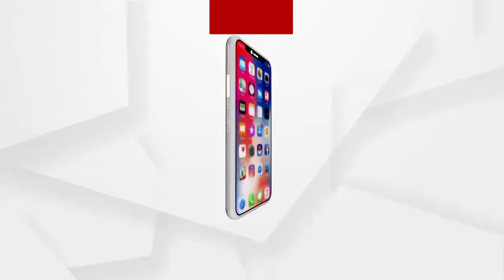ପରମ୍ପରା ଓ ରିତିନିତି କୁ ନେଇ ଗଢି ଆସିଛି ମାଲକାନଗିରି ଜିଲ୍ଲା.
ପରମ୍ପରା ଓ ରିତିନିତି କୁ ନେଇ ଗଢି ଆସିଛି ମାଲକାନଗିରି ଜିଲ୍ଲା...ପାରମ୍ପାରିକ ରିତି ନିତିର ଝଲକ ଦେଖିବାକୁ ମିଳିଥାଏ ମାଲକାନଗିରି ଜିଲ୍ଲା ଗଣପର୍ବ ବଡଯାତ୍ରାରେ.

ArgusNews Malkangiri jatra festivalWatch all the current, latest and breaking news only on "ArgusNews.in" LIVE TV. The one-stop destination for LIVE news on politics, entertainment, sports, gadgets, and business.